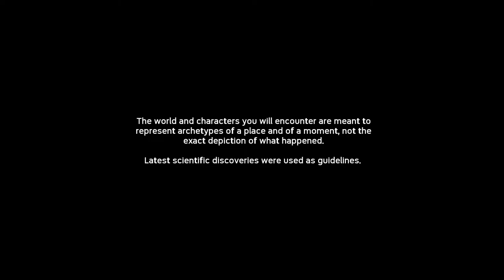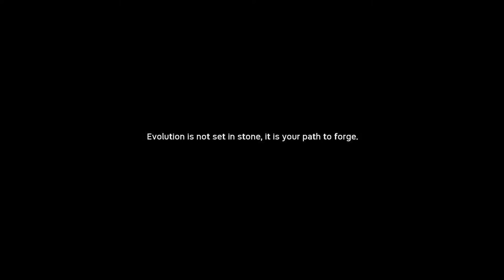Ancestors: The Humankind Odyssey - First hour of gameplay [Gaming Trend]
Gaming Trend Editor Holly Hudspeth checks out Ancestors: The Humankind Odyssey. You'll see the first hour of gameplay with commentary.